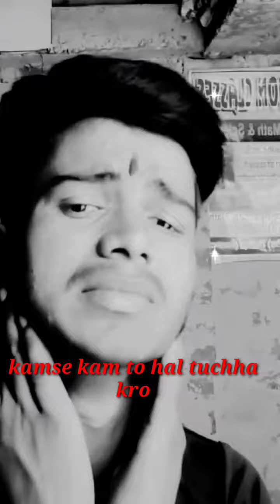matter kya hai be baate siampl hai nuw long video super ❤️❤️❤️❤️